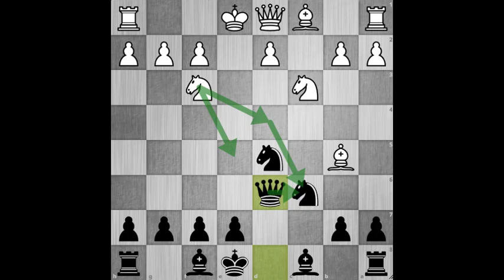J'affronte un ancien 2670 à la troisième ronde du tournoi principal de Créon !!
Un véritable honneur pour moi d'affronter le Grand-Maître International Igor GLEK à la troisième ronde du tournoi principal de Créon ! Ancien n°86 mondial, il me donna une leçon pleine d'une expérience dont je n'oublierai jamais la joie et les enseignements procurés. Immense merci à lui. Enjoy !
0:00 Début
0:20 Présentation
1:41 Développement
2:00 Le choix de l'ouverture
3:53 Le pion isolé
5:20 Une citation de Siegbert TARRASCH
11:42 La réfutation de 16... Cxd5
15:16 Mes remerciements au Grand-Maître
15:50 Les enseignements de cette partie
16:29 Fin